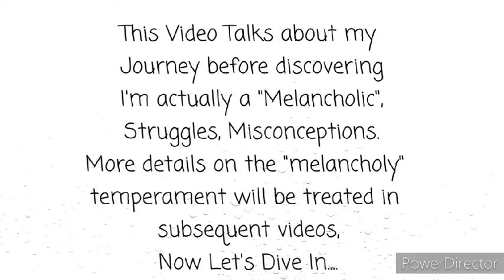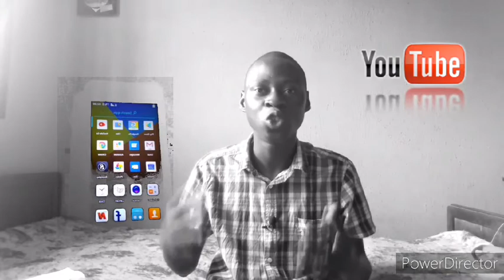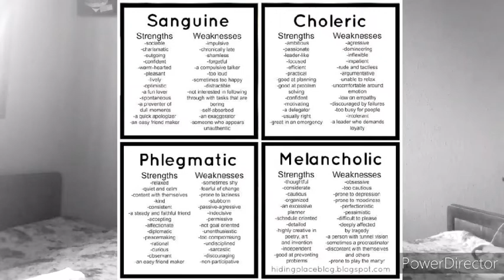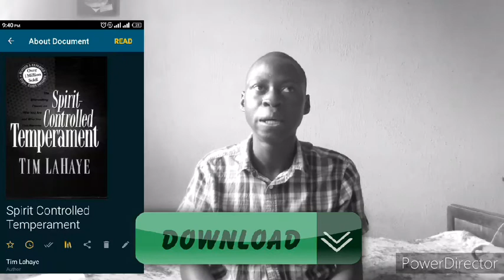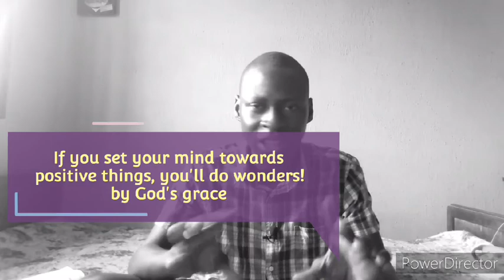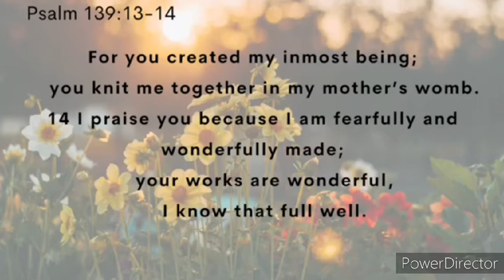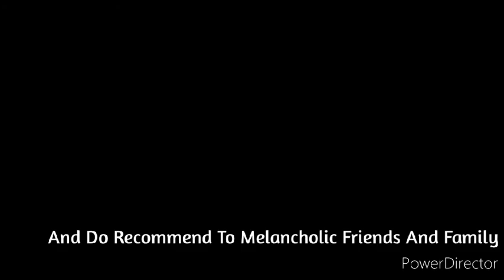Yay! I'm a Melancholic Christian..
Hello Mels Out There 👋, I'm Sam, a Christian, Spirit-Controlled Melancholic Teenager and here's my first video on this channel by God's grace about Being a "Melacholic" from a Christian Perspective, This is actually a introductory video with stories about my personal discovery, Misconceptions,etc
More Videos treating Issues Melacholics face like Relationships,Social Interactions, Friendships, and more will be uploaded. Also feel free to Drop your Requests 🙏 as I'll love to talk about them as the Spirit Leads..

Here's some FREE! Materials that will help you as a Melancholic
📖Spirit Controlled Temperament by Tim Lahaye(PDF) ~3.1MB~

Here's God's Word For us as we love to plan alot! 🤩
The plans of the mind belong to man, but the answer of the tongue is from the LORD.
Proverbs 16:1
6 Commit your way to the LORD; trust in him, and he will act.
Psalms 37:6

Do come back and also recommend to other melacholics out there.